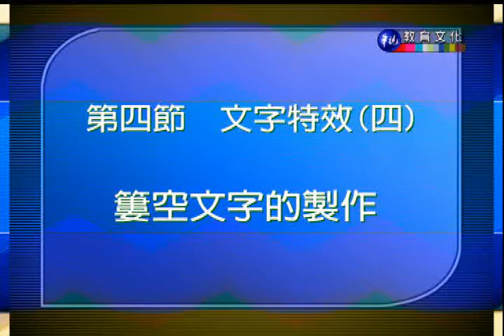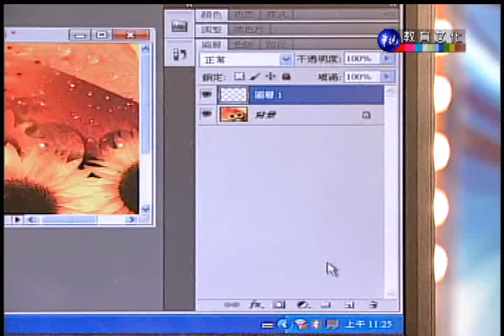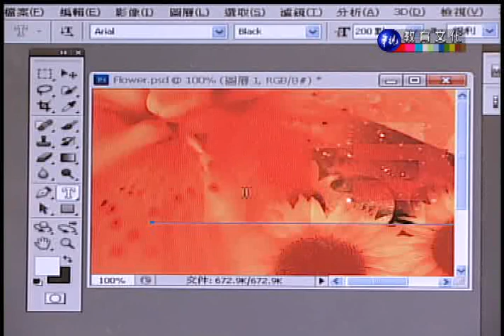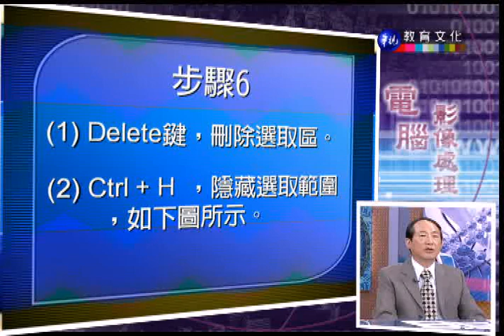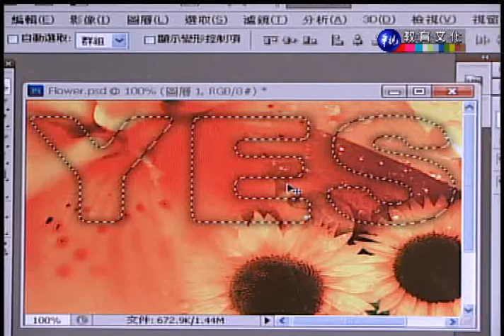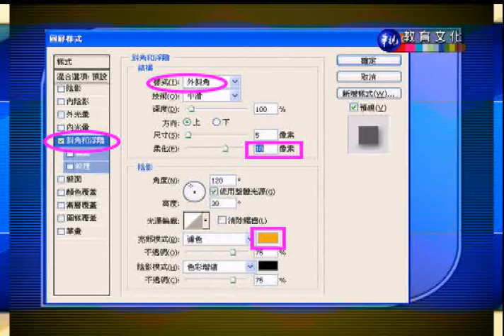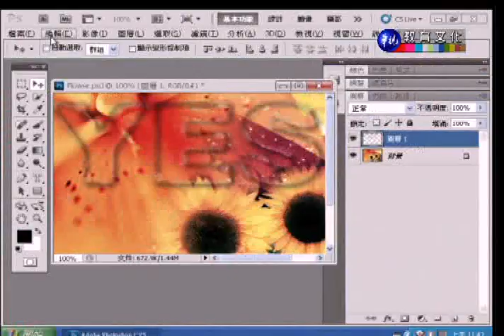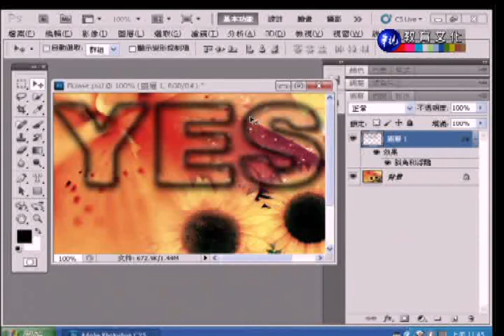電腦影像處理（商專）_第18講